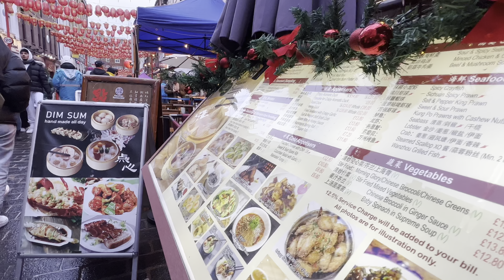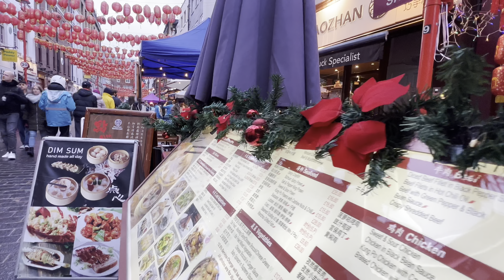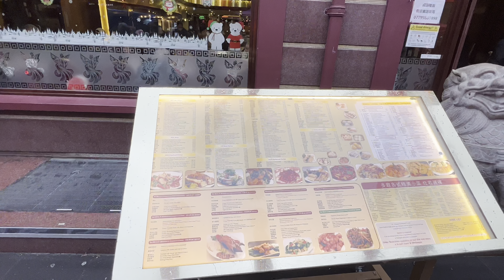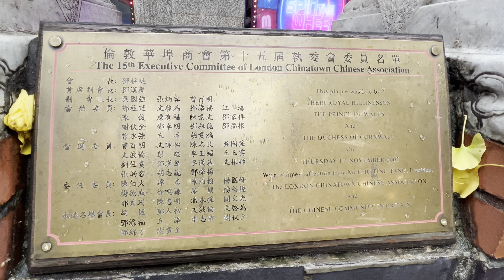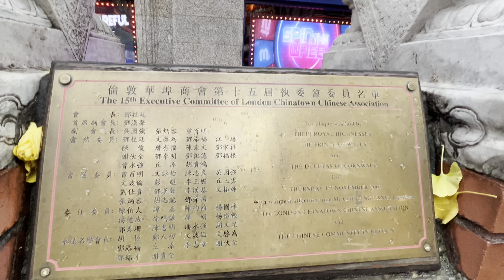🇬🇧 [4K HDR] Dec 2022 ,London City Street Walking Tour To Leicester Square To China town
All Videos on this channel ,Recorded with 4K HDR up to 60 FPS.                                                                                                               About Leicester Square
Global icon, cultural hub and entertainment epicentre, Leicester Square exists to entertain.
There's no shortage of entertainment. Visitors can experience some of the best shows and theatres in the capital, as well as world-class films and more than 52 star-studded red-carpet premieres each year at ODEON Leicester Square, Vue and Cineworld.
Stop off at Europe's biggest sweet shop, M&M's World, which is large enough to house 100 double-decker buses. You'll also find the biggest LEGO Store on the planet, featuring the LEGO Mosaic Maker photo booth.
For a unique retail experience, you can visit the Japan Centre, a haven of Japanese food, cooking and unusual gifts.
Whether you want to embrace the buzz of London's iconic square or enjoy a relaxing meal, Leicester Square offers an abundance of restaurants and bars. Take your pick from family favourites such as MOD Pizza, McDonald's, Bella Italia and TGI Fridays, or choose chic cuisine such at Petit Bistro and Leicester Square Kitchen, many of which offer special pre-theatre menus.                                                                                                                                                  China town
Once home to Huguenot and Maltese immigrants, the area of Chinatown as we know it today started to form in the 1950s, when a handful of Chinese restaurants opened. With other businesses and services moving in, by the 1960s and 1970s the neighbourhood had become a hub for Chinese culture.
The original London Chinatown was in Limehouse, in London’s East End. Chinese employees of the East India Company settled at the docks in the late 19th century and helped to create a Chinese community. However, a decline in shipping and large-scale destruction of the area during the Second World War saw this quarter dwindle by the mid-20th century.
Geographically, Chinatown is bound by Shaftesbury Avenue to the north, Rupert Street to the west, Charing Cross Road to the east and Leicester Square to the south. The main focal point is Gerrard Street, which runs through its centre. Chinatown is part of London’s West End.                                                                                                                                               London’s Chinatown is close to key attractions such as Leicester Square, Theatreland and Soho. Its central location makes it an easy place to get to by public transport.
The nearest Underground stations to Chinatown are Leicester Square and Piccadilly Circus, which are connected to the Piccadilly, Northern and Bakerloo Tube lines.
Numerous bus routes link Chinatown to other areas of London and taxis are readily available in the area.
 Chinatown boasts buildings and streets decorated with Chinese symbols such as dragons and lanterns. Keep an eye out for street signs, which are written in English and Chinese.
Find stone lions, contemporary art sculptures and Chinese gates as you explore the area, and don’t miss Chinatown’s fourth gate on Wardour Street. Completed in 2016 and built in traditional Qing dynasty style, it is the largest Chinese gate in the country. All these impressive decorations make perfect photo opportunities and give an insight into Chinese culture and religion, particularly during seasonal celebrations.                                             London ll London Tourist ll London tour ll London walk 2022 ll Street walkers ll London video ll London walk 4k ll London city walk ll Central London